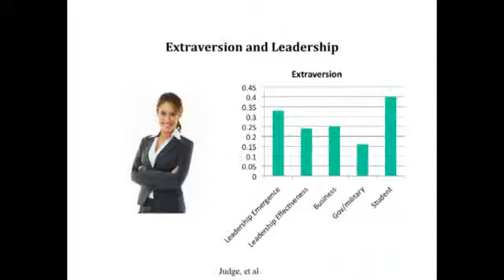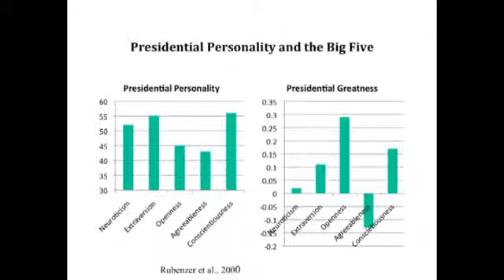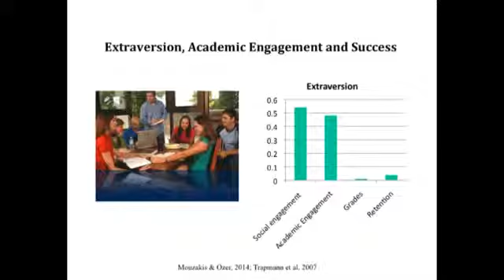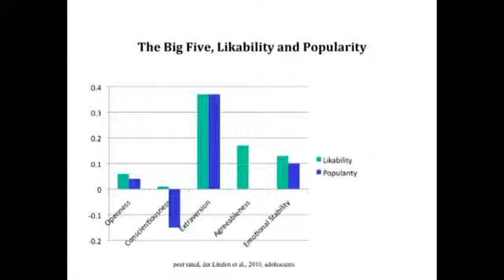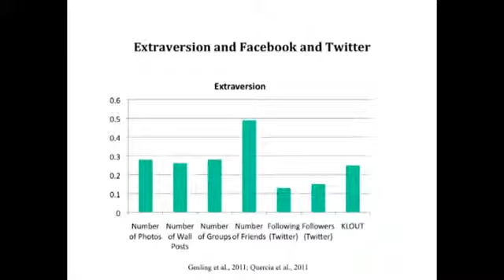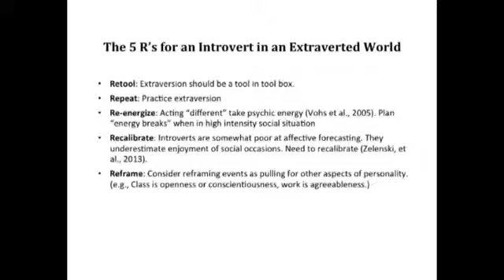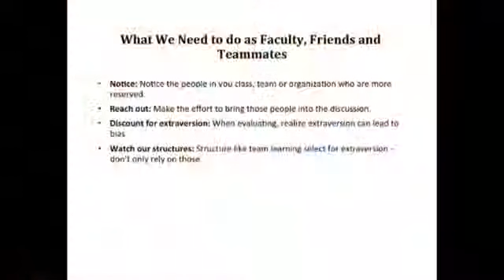Being an Introvert in an Extraverted World The Case of Education Part 2